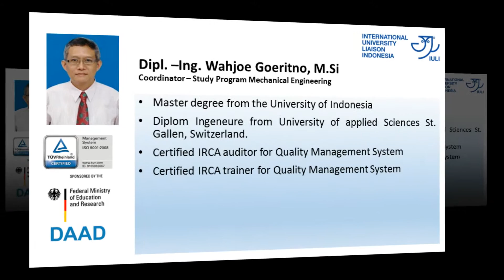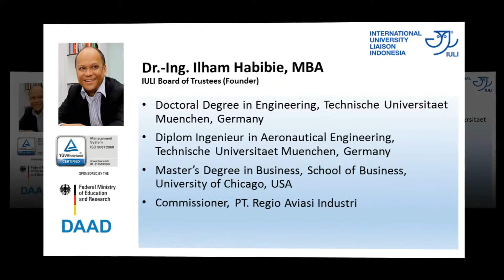IULI Faculty Member